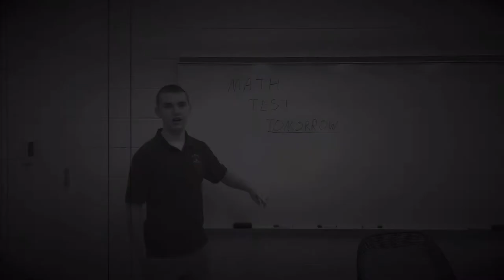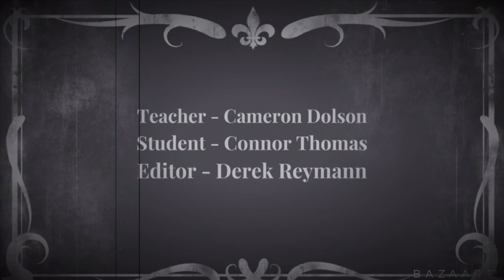The Silent Cheater (1920s)